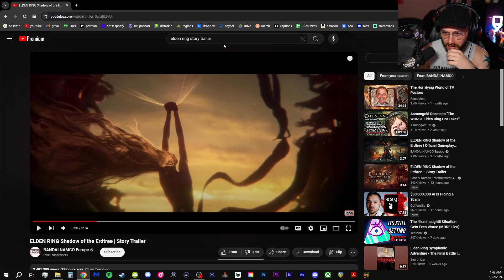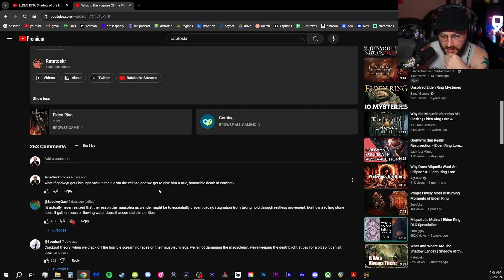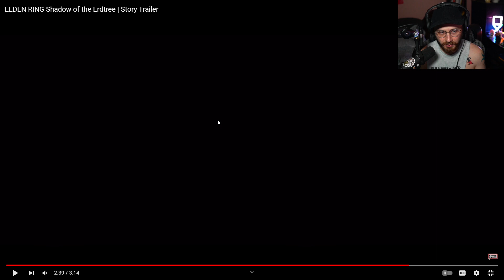Bubby reacts to the Shadow of the Erdtree Story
► ratatoskr's channel! @ratatoskr6324
► emma's channel! @Emmalition